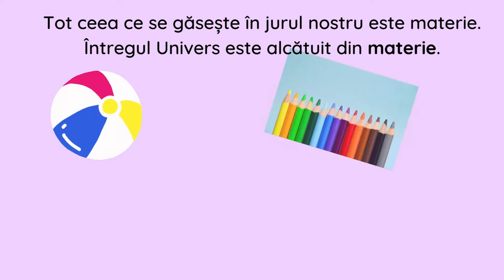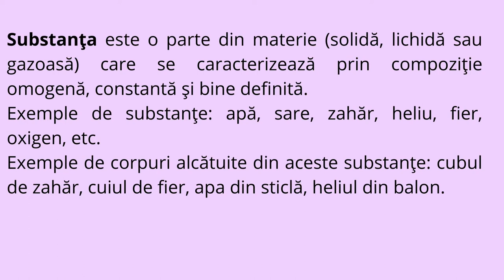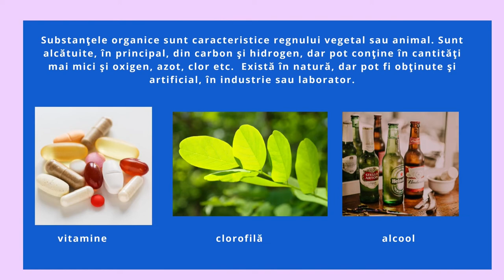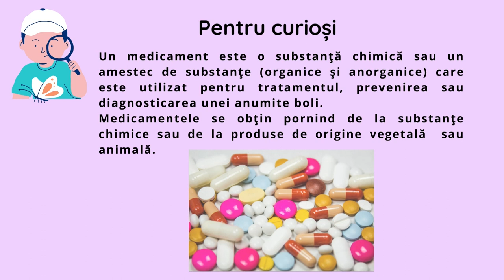Materie. Substanță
Resursa de tip video propusă conține informații referitoare la materie
(caracteristici) și substanțe (clasificare).
Această resursa poate fi utilizată la clasă 5 – 15 minute. Reprezintă un
punct de plecare pentru realizarea unor demersuri investigative
referitoare la caracteristicile materiei (stare de agregare, transformări de stare de agregare, etc) și la substanțe (compoziție, clasificare – organice
și anorganice).